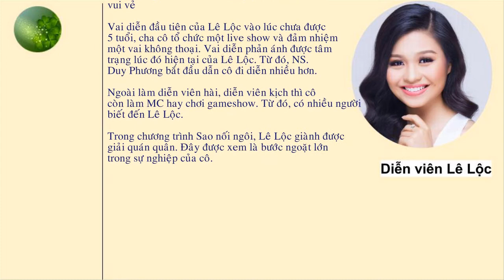Tiểu sử và sự nghiệp của nữ diễn viên hài Lê Lộc - Con gái Lê Giang